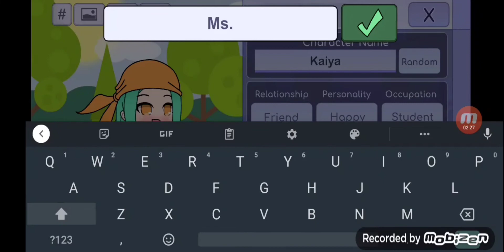How to make Ms.Joke from MHA.